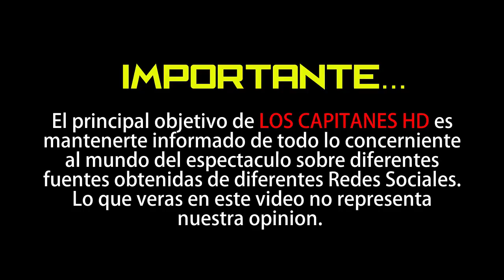Le hicieron creer a Alejandro Fernández que abrazaba a JLo y así reaccionó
'El Potrillo' se emocionó muchísimo.

Vaya bromita la que le hicieron pasar a Alejandro Fernández, pues quién no quisiera conocer a Jennifer López y abrazarla hasta que se le queden tiesos los brazos.